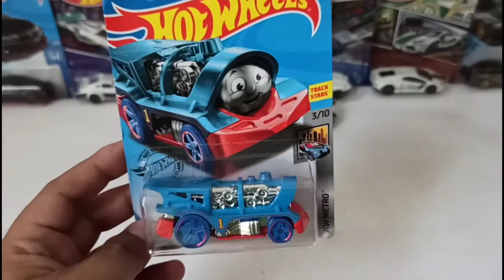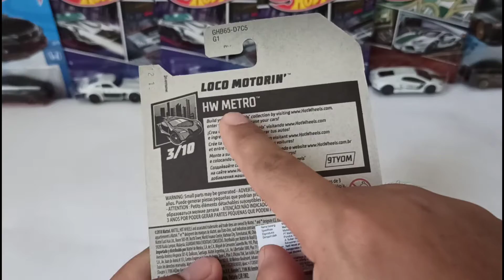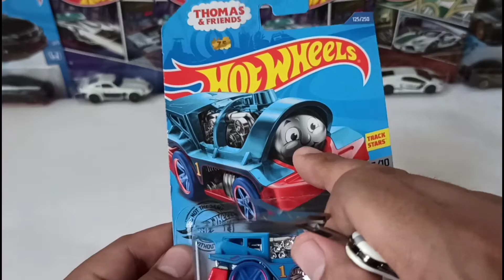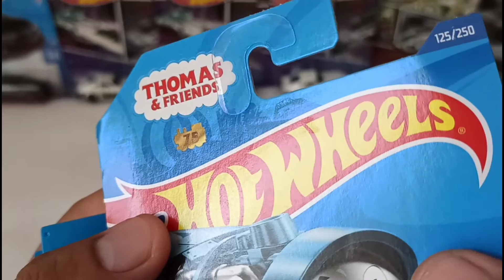Eps#56 Hot Wheels Thomas & Friends Loco Motorin, HW ReleaseThomas Keren gak ya?? Tonton disini Guys!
Hi Guys! Ternyata ada Thomas & Friends dari Hot Wheels Guys..namanya Loco Motorin...kayaknya nanti bakal banyak nih seri Thomas yang lain menyusul di HW...semoga yaaa... Silahkan liat video review nya ya Guys! Let's Cekidooooottt!!!

Peace Out!
Garasi77